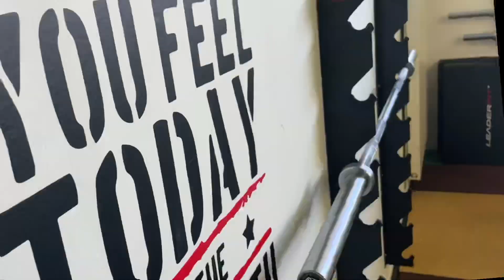🏋🏻‍♂️ AS Haltéro 2022 : toi aussi, viens te taper des barres !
C’est fou tout ce qui peut se passer chez un ado « juste » en soulevant des barres durant quelques mois…

🤝 On se fait des potes, on se marre
📈 On prend confiance en soi
🗣 On s’encourage, on s’entraide
⚙️ On apprend la persévérance, l’effort
💪 On devient plus tonique, moins raide, plus fort, plus rapide, mieux coordonné !

✅ Tu te trouves trop grand(e), trop petit(e), trop gros(se), trop maigre…? Peu importe, l’haltéro convient à tous !
🩻 Une scoliose ? Encore mieux, car il faut renforcer ton dos 👌
🏀 Tu fais déjà un autre sport ? Alors celui-ci est ultra complémentaire !
🫵 Tu ne pratiques aucun sport ? Alors celui-ci peut devenir le tiens !

🤗 Tu veux essayer ? Rejoins-nous à la rentrée de septembre 2022 !
1 salle, 2 possibilités :
👉 AS du collège Val de Somme (le midi pour les collégiens 6e à 3e)